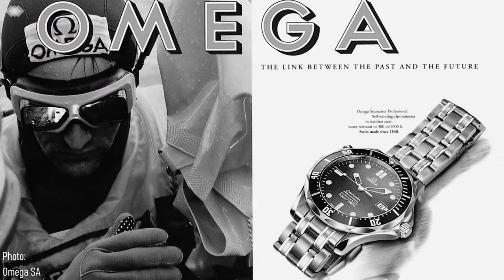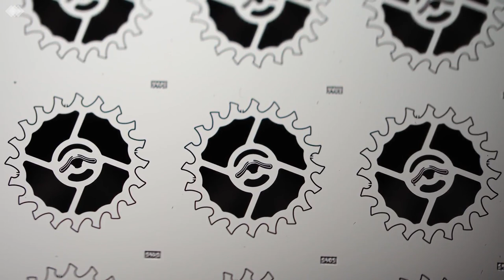WCU #34: Has the Internet Ruined Watches?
In today's episode of Watch Chronicler Unscripted, I'd like to consider whether the internet has been a positive or a negative influence on watches. Whilst it has increased the community of watch enthusiasts, it has also created a more difficult industry in which to compete and a thoroughly different one to that of the past. Do you think that the internet has helped or hindered watches?